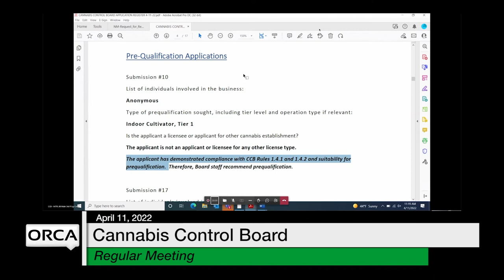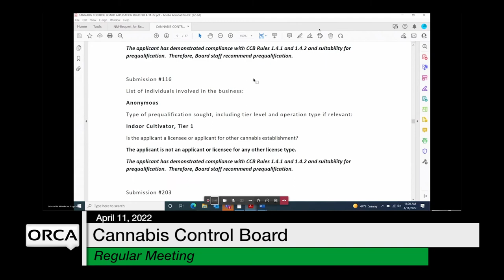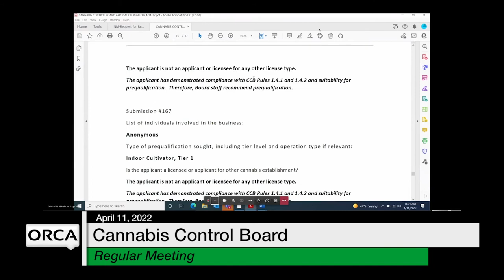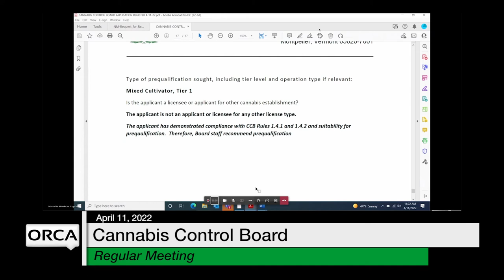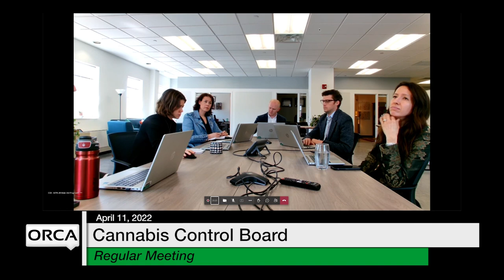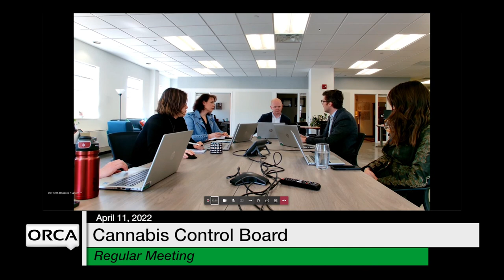Cannabis Control Board - April 11, 2022 [CCB]